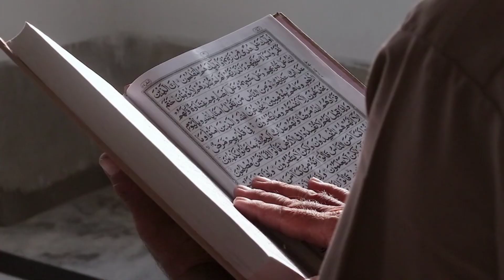எல்லா தேவைகளும் உடனே நிறைவேற இதை ஓதுங்கள்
எல்லா தேவைகளும் உடனே நிறைவேற இதை ஓதுங்கள் ‎@Journey to paradise